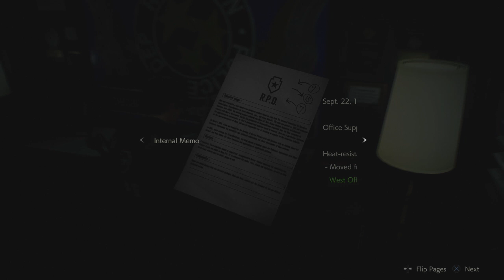Resident Evil 2 Remake – Where to find West Office Safe Combination Solution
Simple instruction video on how to find the location of the password  or combinationfor the west office safe so you can unlock it